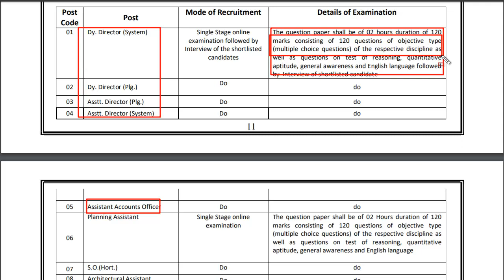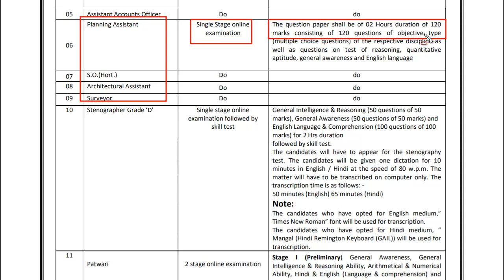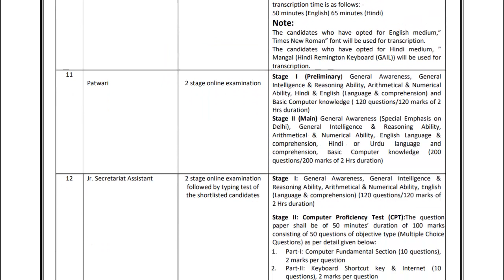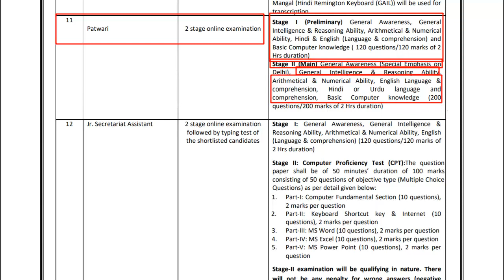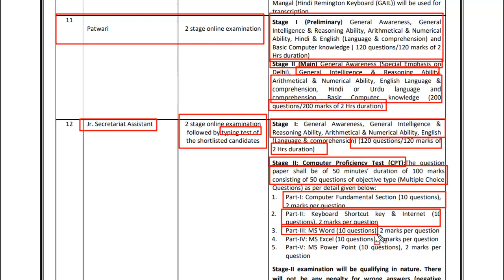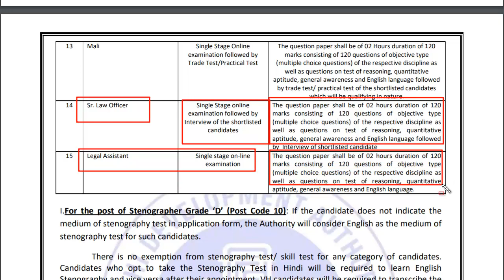DDA Syllabus 2022 | DDA Syllabus Mali 2022 | DDA Syllabus for Junior Assistant 2022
☐ Liked?

DDA Patwari Syllabus,
DDA Syllabus 2022 ,
DDA Syllabus 2022 patwari
DDA Patwari Syllabus 2022 ,
DDA Patwari Selection Process 2022 ,
syllabus of dda patwari 2022 ,
dda patwari,
dda patwari syllabus 2020,
dda patwari salary,
dda patwari exam pattern,
dda patwari recruitment,
dda patwari vacancy,
dda patwari salary 2020,
dda patwari pay scale,
dda patwari grade pay,
dda syllabus 2020,
dda syllabus mali 2020,
dda syllabus for junior assistant 2020,
dda syllabus for patwari 2020,
dda syllabus stenographer 2020,
dda syllabus sarkari result,
dda syllabus in hindi,
dda syllabus 2020 stenographer,